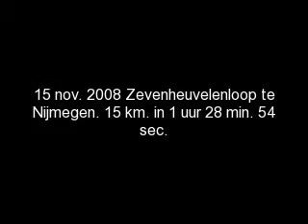zevenheuvelenloop 2008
mijn broer heeft deze loop gedaan hij is nummer 23301. Ondanks dat hij niet veel heeft kunnen trainen, heeft hij een geweldige tijd neergezet!!